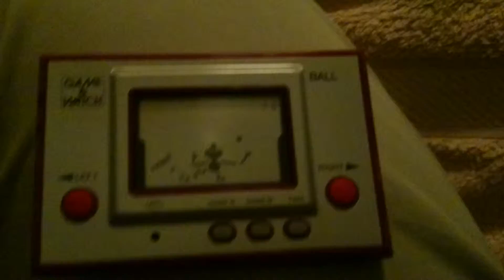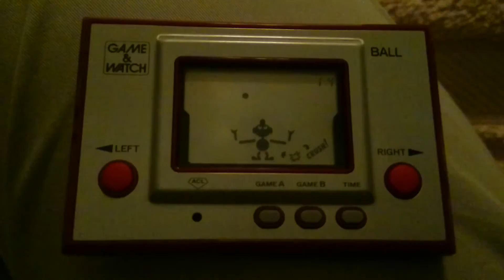Nintendo Game & Watch Ball Reissue Game A Game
Nintendo Game & Watch Ball Reissue Game A Game. Quick game on Game A.